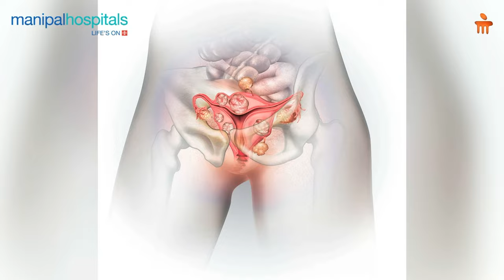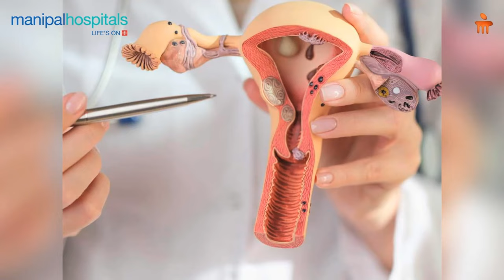Manipal Hospital Bhubaneswar | Endometriosis | Dr. Harpreet Kaur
Dr. Harpreet Kaur, Senior Consultant - Obstetrics and Gynaecology, discusses the essentials of endometriosis, a condition affecting many women worldwide. Learn about the causes behind endometriosis, its common symptoms, and how it can impact daily life.

Watch this video to get a comprehensive overview of diagnosis and treatment options.